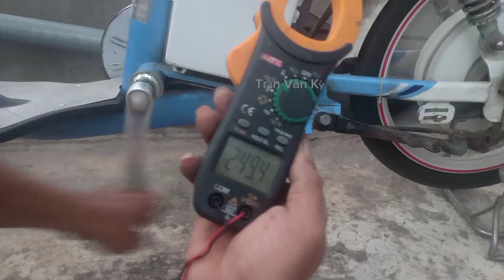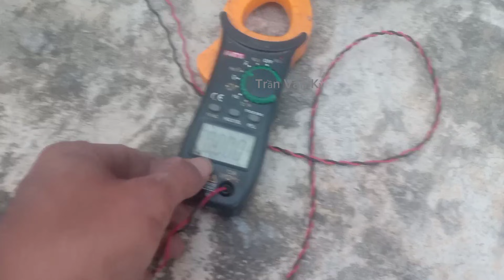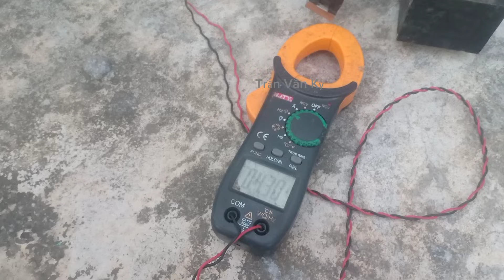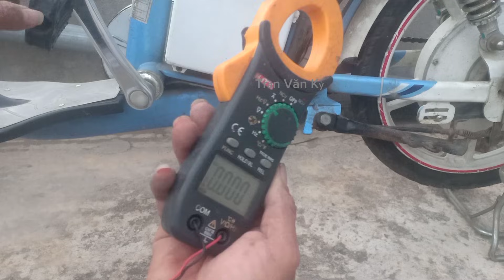Theo cách này thì không phải tốn tiền mua máy phát điện nữa | động cơ xe điện là máy phát điện 220v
Đây là một trong những cách biến động cơ xe điện thành máy phát điện 220v đơn giản nhất ai cũng cũng có thể làm được, vì bản chất động cơ xe điện là một máy phát điện ta kết hợp một biến áp suất để nâng điện áp lên cao 220V